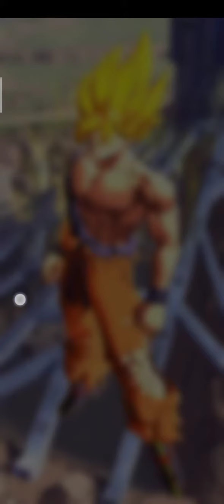The best of the best! Dragon Ball Legends - The Best F2P Gokus Showcase